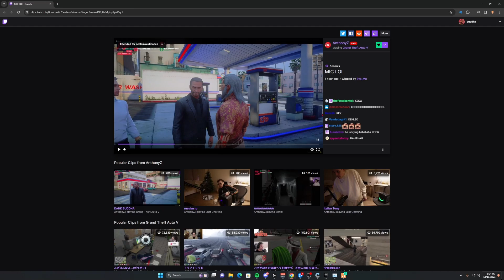Buddha breaks reacting to his scuffed mic | GTA RP NOPIXEL 4.0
Don't forget to show your support by smashing that 👍 "LIKE" 👍 button - your appreciation means the world!